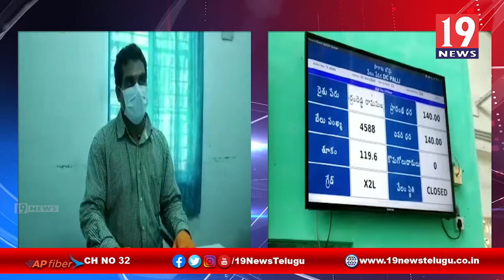అధికారుల ఆదేశానుసారం పొగాకు వేలం - నెల్లూరు జిల్లా